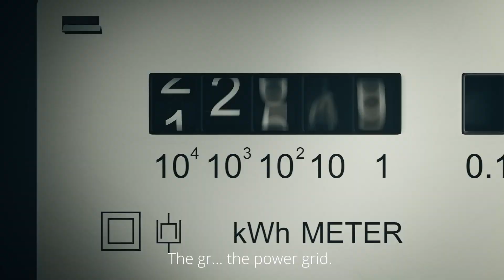Zendure Super Base Power Station 4600\6400V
A quick run-down of our brand-new Zendure Super Base Power Station!

We are proud supporters of the 'Shop Small' campaign! Thank you for your support!
Pssst... We also have a blog full of garden tips and tricks!